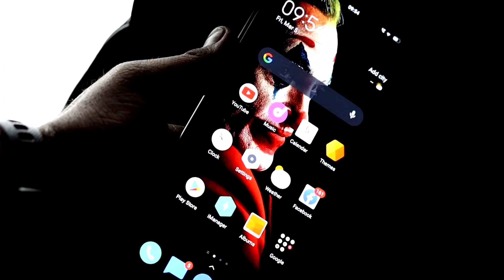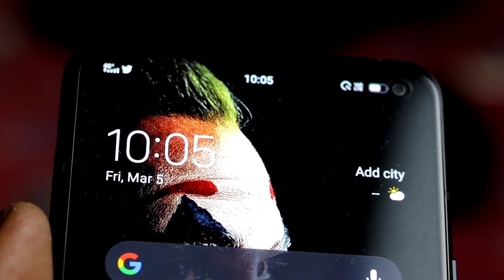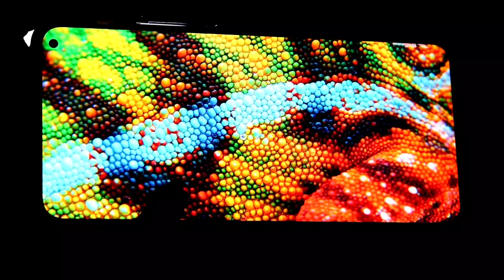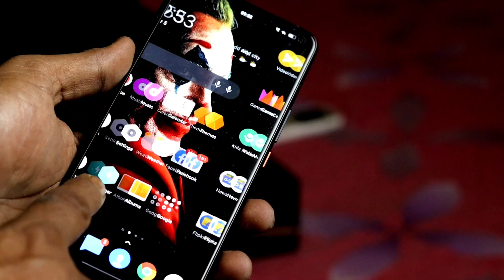Really Incredible Phone ! Super Fast Phone of 2021 ! Review of IQOO 3 !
I bought IQOO 3 from Flipkart with offer. I have Purchased IQOO 3 under 25,000. I have Shared Gaming Review of IQOO 3. I do Camera & Battery Review of IQOO 3.